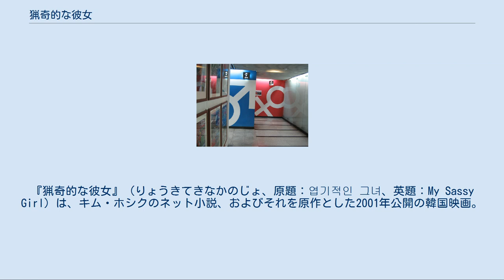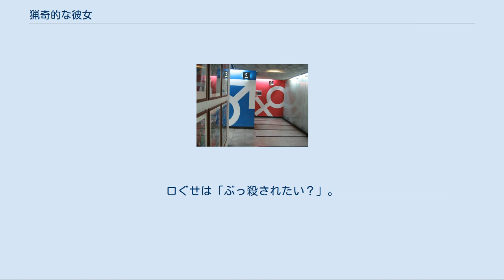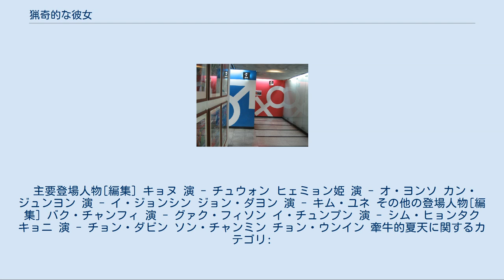猟奇的な彼女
韓国のロマンティック・コメディ映画
クァク・ジェヨンの監督映画
『猟奇的な彼女』（りょうきてきなかのじょ、原題：엽기적인 그녀、英題：My Sassy Girl）は、キム・ホシクのネット小説、およびそれを原作とした2001年公開の韓国映画。
「猟奇的」な彼女とそれに翻弄される男子学生の恋愛を描いたロマンティック・コメディ。
 韓国で1999年8月からパソコン通信「ナウヌリ (nownuri)」に連載されたネット小説である。
強引な彼女に振り回される男を主人公にしたこの話が若い世代の反響を呼び、当初3編で終了連載する予定だったが2000年3月まで続き、2000年1月に出版された本も10万部を超えるベストセラーとなったため、映画化されることとなった。
 作中で主人公が感動したと語っている『夕立』（ko:소나기 (소설)）は少年と少女の悲しい出会いと別れを描いた作品で、韓国を代表する作家黄順元が1953年に発表した。
この作品は国語の教科書にも載っている大変有名なものであるため、『夕立』のパロディー部分は韓国人にとってはとくに笑える部分であるという。
 兵役が終わって復学したキョヌはナンパ大学生。
ひょんなことから出会った「彼女」は最強だった。
老人に席を譲らなければどつき、援助交際らしきカップルに文句をつける。
口ぐせは「ぶっ殺されたい？」。
キョヌは彼女に振り回され暴力を振るわれ、体はいつも傷だらけ。
しかし実は彼女には裏事情があり、元彼氏との悲しい別れが原因で性格がDV体質になっていた。
根は本当は優しい良い子であるのがわかりキョヌはそれを受け止め奮闘する。
 韓国では1999年8月にパソコン通信で『猟奇的な彼女』の連載が始まって以降「ヨプキ（猟奇）」という言葉が流行し、それまで「奇怪な、異様な」というような意味であったものが「かわいらしい、いたずらじみた」「Sassy」といった意味に取られるようになった。
もともと、著者は「猟奇的」の意味を知らずに語感のみでタイトルに採用したという。
さらに、2000年8月に連載が始まったフラッシュアニメ『猟奇ウサギ』や、同年末にデビューした猟奇歌手PSYなど、様々なジャンルに広がっていった。
その結果、MBCテレビの「21世紀委員会」が6000人あまりのネット利用者を対象に行ったアンケートで2000年最高の流行語に選ばれ、韓国のポータルサイトのシムマニも2000年の検索キーワードでもっとも多かったのが「猟奇」であるとした。
 原作の人気にもかかわらず低予算で製作が行われたため、様々な部分で予算節約を行った結果エキストラに監督のクァク・ジェヨンはじめ、助監督や美術監督などのスタッフも参加することとなった。
また、「夕立」や「女ターミネーター」などの劇中劇の部分も製作会社側はカットすることを望んでいたが、監督の尽力により撮影されることとなった。
 吹き替え[編集] ワールドカップ競技場駅、化粧室の壁面。
 映画は韓国で2001年に公開されて以降6週間連続1位を記録し、その年度の興行収入は2位、動員数は500万人で歴代4位を記録した。
 2002年の第13回『ゆうばり国際ファンタスティック映画祭』で、大林宣彦の妻でプロデューサーの大林恭子が本作を見つけ、この年の審査員だった大林宣彦がみんなに観せてグランプリを受賞した。
日本で売れ先も決まっていなかったがアミューズピクチャーズでの配給が決まり、2003年1月に映画が公開された。
劇場館数が少なかったせいもあり映画のヒットこそならなかったものの、公開終了後も口コミ・雑誌などで評判が広がり続け、DVD・ビデオレンタルでは2004年末ごろまでランキング上位に粘り強く残った。
 ここに掲載した関連書籍はいずれも日本語である。
 続編[編集] 2016年に続編の韓国・中国合作映画『もっと猟奇的な彼女』が製作された。
チョ・グンシク監督、チャ・テヒョン、ビクトリア主演。
 リメイク[編集] 日本版（テレビドラマ）[編集] 詳細は「猟奇的な彼女 (テレビドラマ)」を参照 アメリカ版（DVDビデオ）[編集] 原作のキョヌにあたる主人公をジェシー・ブラッドフォードが、彼女にあたるヒロインをエリシャ・カスバートがそれぞれ演じ、監督はヤン・サミュエル、脚本はビクター・レビン。
リ...